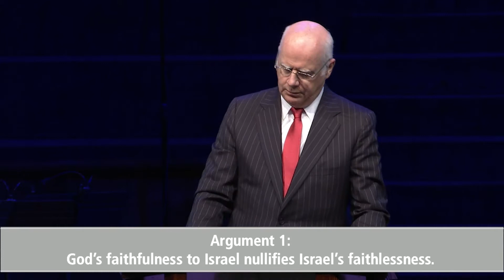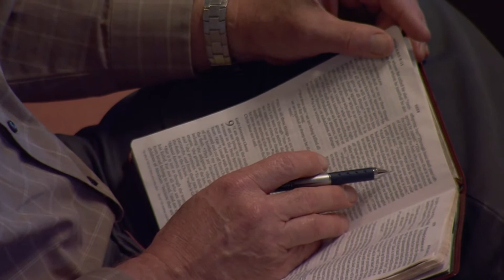Final Arguments | Romans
Romans 3:1-8

Paul concludes his explanation of how we all have fallen short of the righteousness of God. He addresses the errors in thinking that the people of God are exempt, and can live without restraint, presuming on God’s grace.

Pastor Munro is currently preaching an in-depth series on the book of Romans on Sundays mornings. Join us at 9:45AM as we study God's Word!

Browse or download the study guide for Part 4: The Transformation of the Gospel (Chapters 12-16)